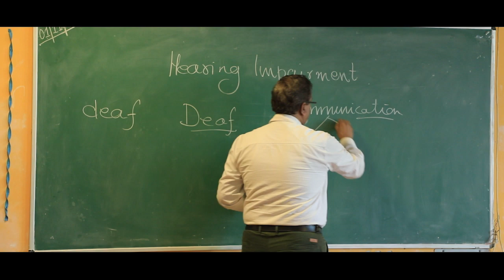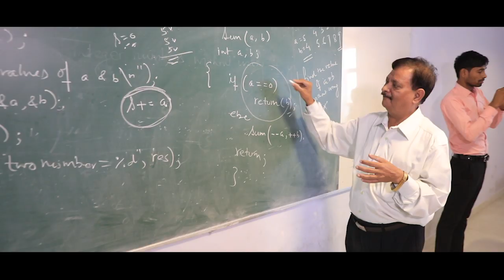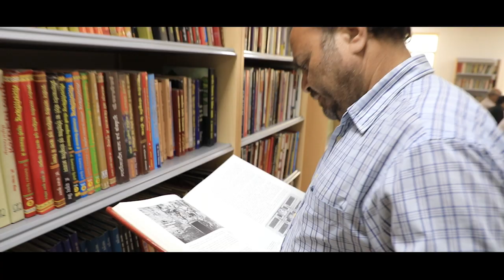DSMNR University Documentary